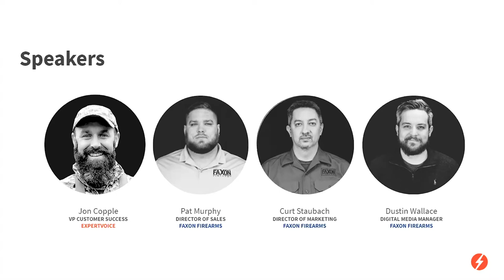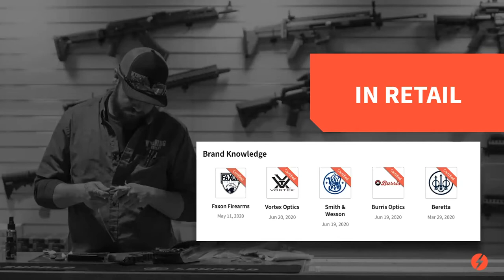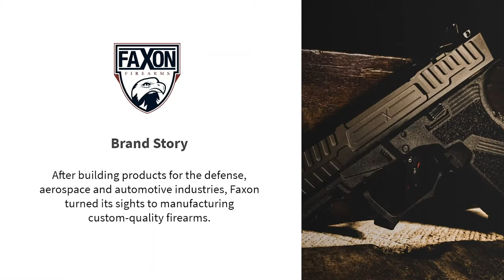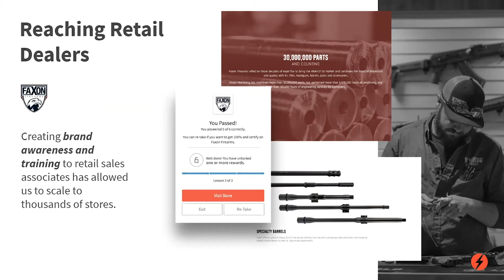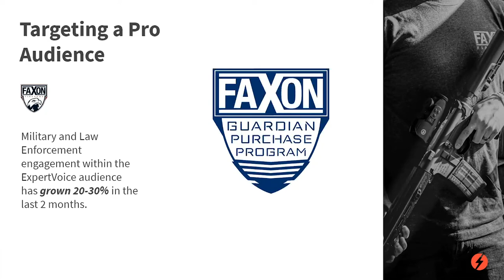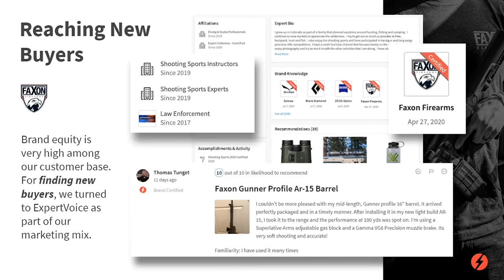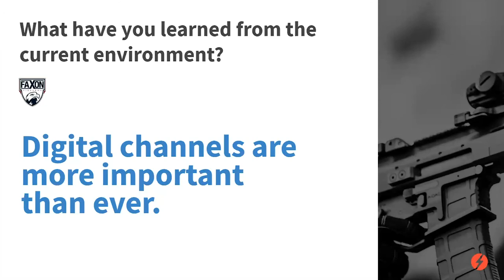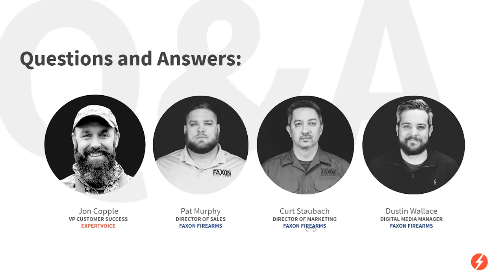How Faxon Firearms Creates Brand Ambassadors with ExpertVoice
Jump into the story as to why Faxon Firearms chose ExpertVoice to help identify and reach thousands of dealer locations to build a network of ambassadors. You'll get the perspective from sales and marketing what it was like to launch a program during a pandemic.